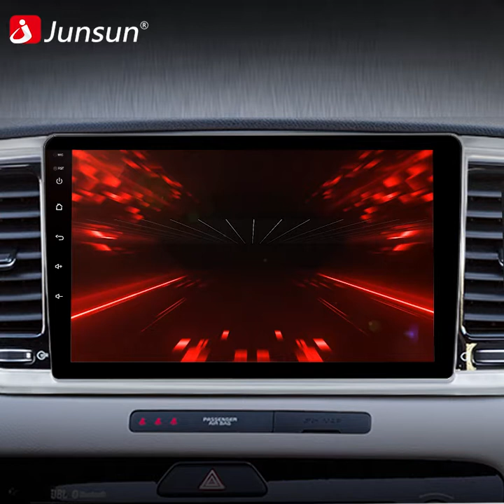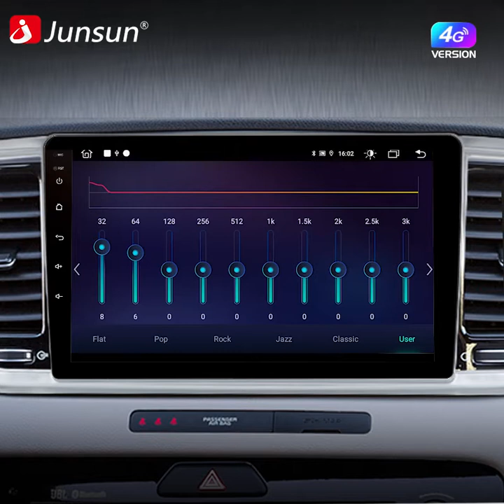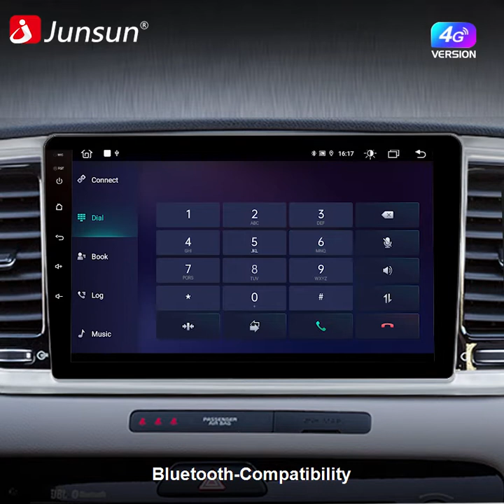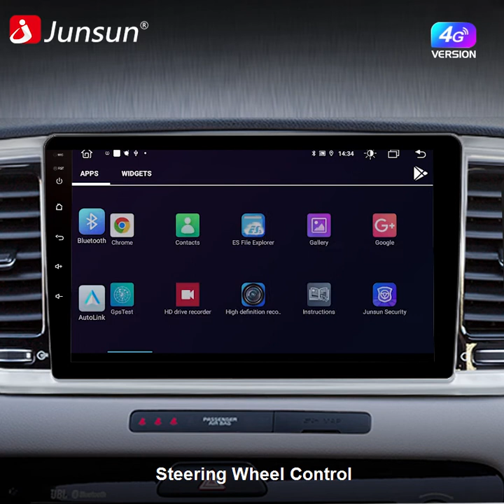Junsun car radio for Kia Sportage 4 QL 2018 2019 2020 2021 2DIN GPS AUTO radio